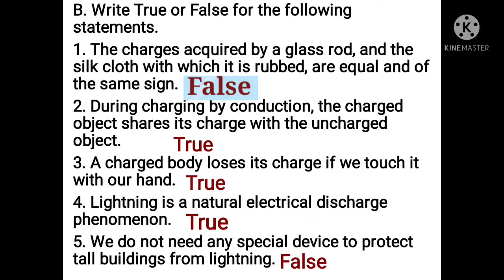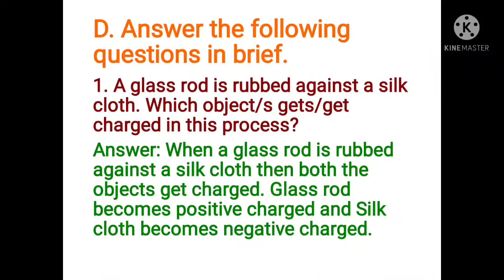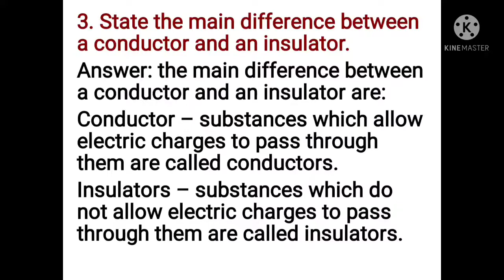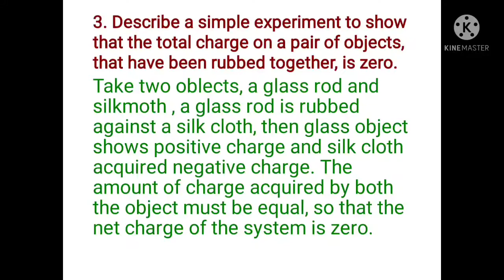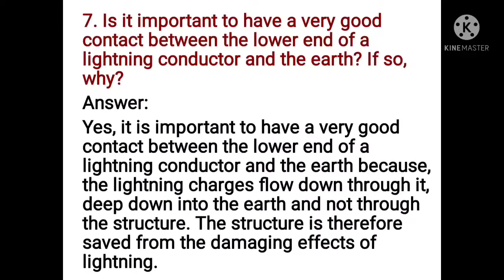DAV CLASS VII SCIENCE CHAPTER 11 (ELECTRIC CHARGE AT REST) SOLUTION